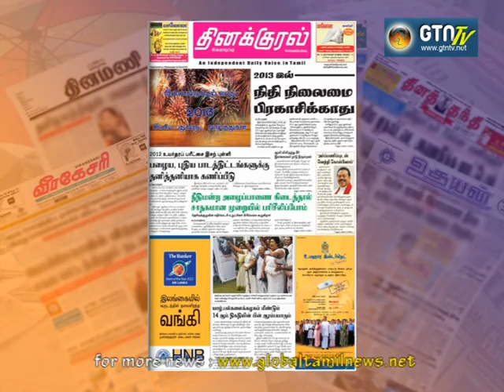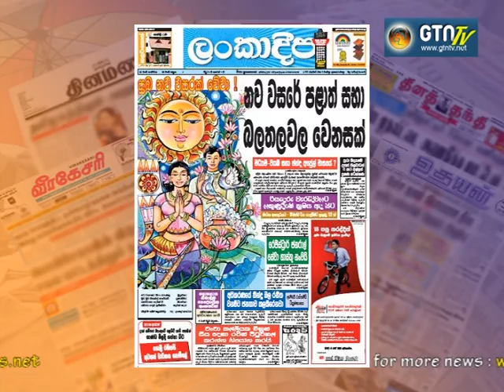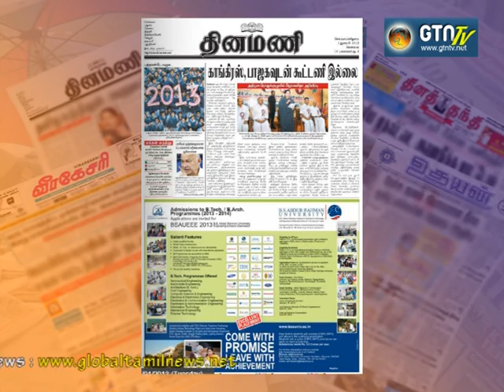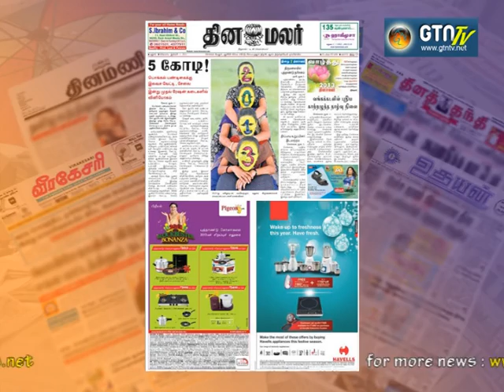Sri Lanka News Paper 01 Jan 2013